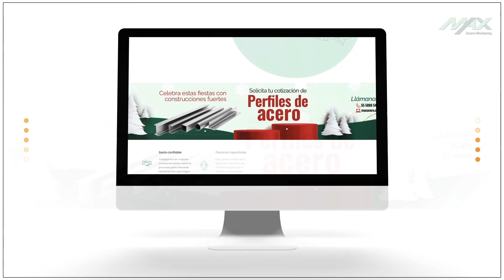Diferencias entre panel sandwich para techo y muro ¡Aprende a identificarlos!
Existen varias diferencias entre el PanelSandwich para techo y muro, aprender a diferenciarlas es indispensable para saber cual es el adecuado para nuestro proyecto, así que has llegado al lugar correcto, entra y descubre cuales son.

🤓 Si quieres aprender más sobre los paneles aislantes, aquí hay más información

¡Conoce nuestro Blog! Tenemos más contenido sobre la industria de la construcción y el acero

👷‍♂️ ¿Ya sabes que tipo de panel sandwich usarás en tu próximo proyecto? 👷‍♀️​
 📞  ¡Cotiza totalmente gratis al 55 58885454!

00:00 Intro
00:33 Características
01:04 Usos
01:56 Ventajas
02:14 Medidas
02:44 Instalación
03:09 Conclusión